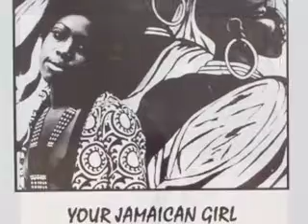Devon & The Soul Vendors-Get Ready Version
Studio One Production